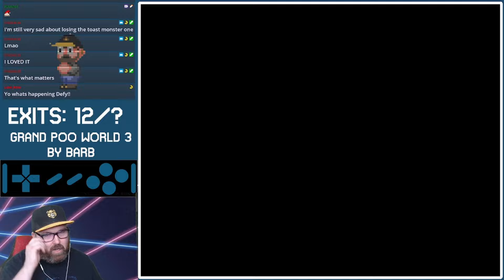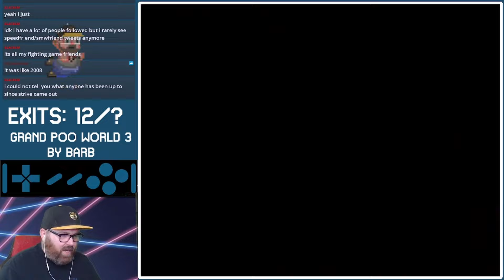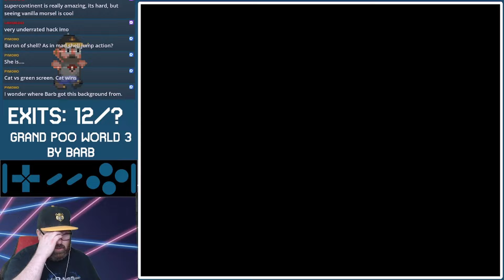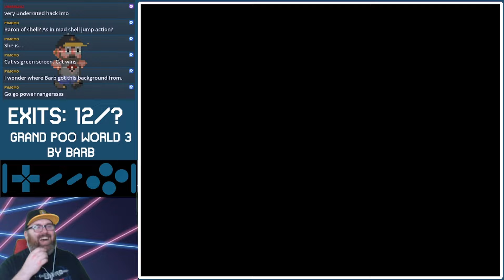I Have NEVER Seen Blocks Like THESE Before!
These flipping platforms created some interesting and fun new obstacles!